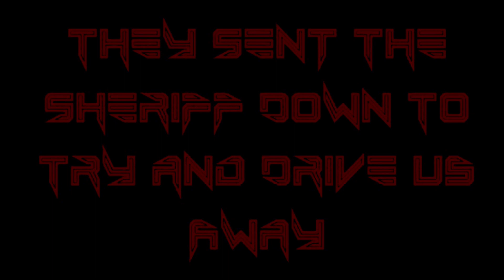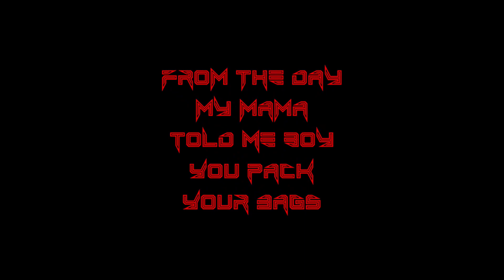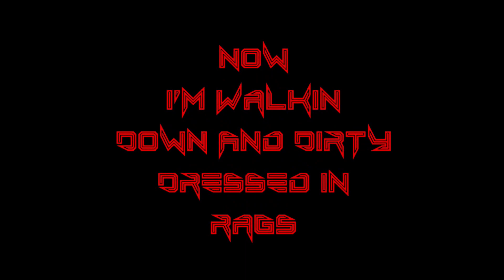D. O. A. (ReMix) - Fm Studio [Mix Master]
Fm Studio Has Done It! WoW! What A Fun Version! HA!